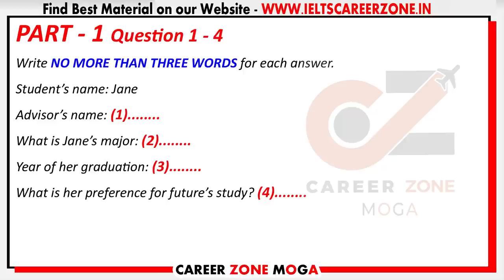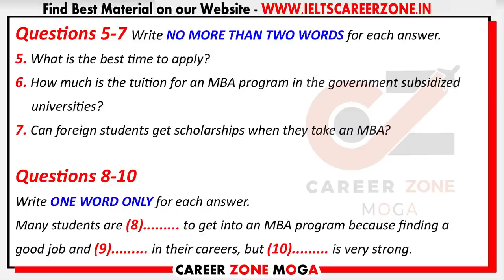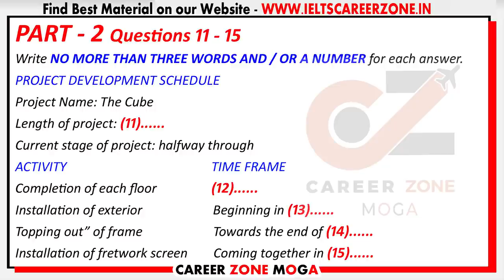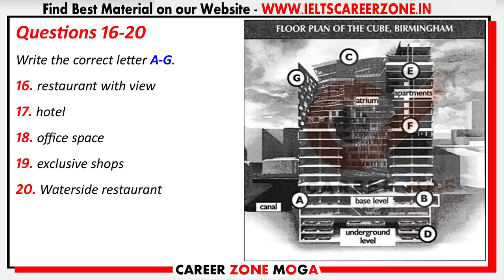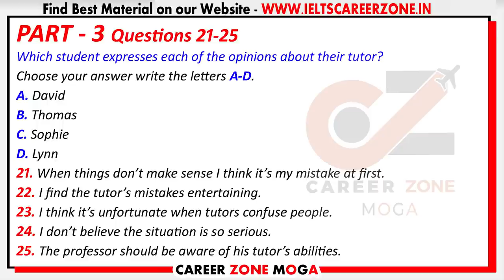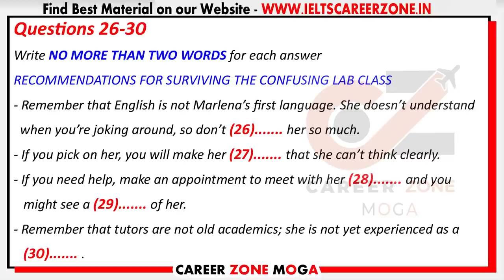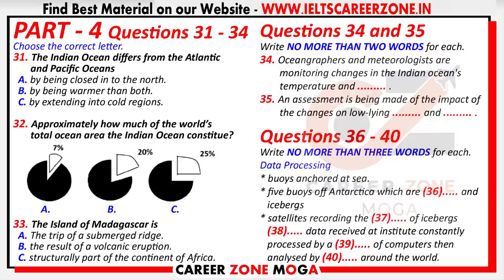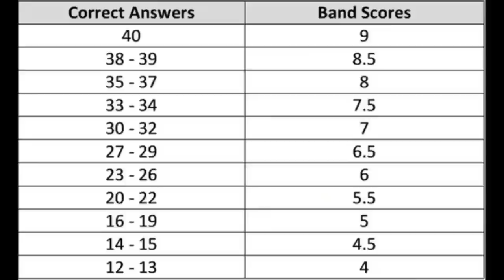IELTS LISTENING PRACTICE TEST 2022 WITH ANSWERS | 26.03.2022